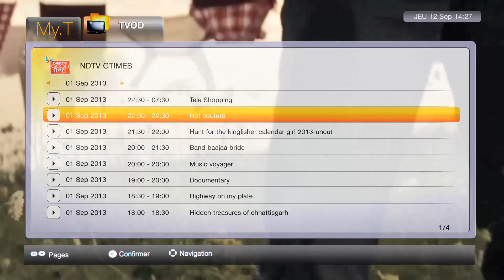Révolutionnez votre expérience TV avec le nouveau décodeur My.T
Avec votre nouveau décodeur 'HD-Ready', vous aurez:
• le guide intelligent des programmes
• la télé à la demande
• le contrôle du direct
• Mosaïque : des chaînes diffusées simultanément
et pleins d'autres nouvelles fonctionnalités

Clients My.T éxistants: enregistrez vous en ligne avant d'aller changer votre décodeur